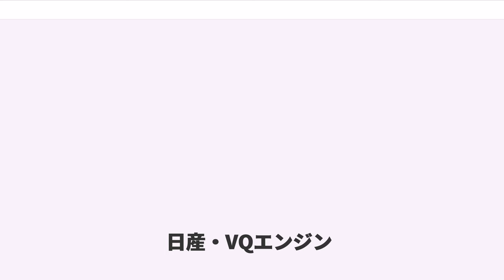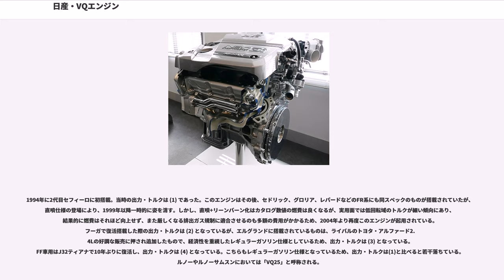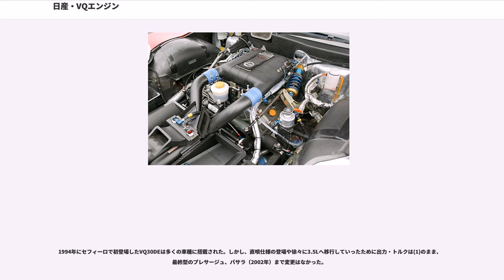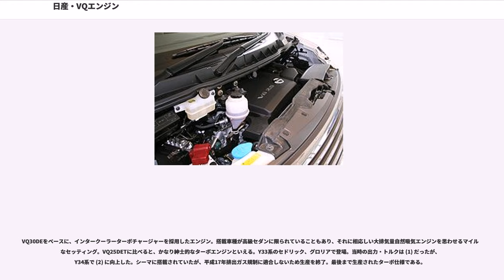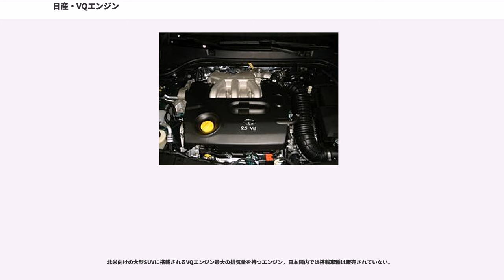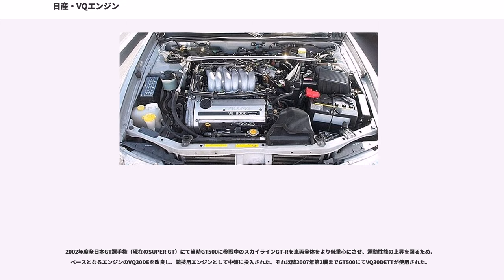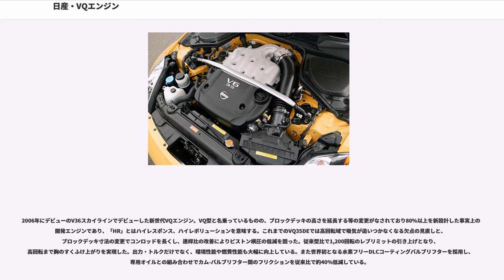日産・VQエンジン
VQエンジンとは、日産自動車のV型6気筒 4-OHC（片バンクあたりDOHC機構） マルチバルブのガソリンエンジン。バンク角は60度。

日産のV型6気筒エンジンは以前からVG型・VE型があったが、それらに代わる新世代エンジンとして、1994年より生産を開始した。2016年現在でも日産車の中級・上級ラインナップにおける主力エンジンとなっている。また、現在では、一部が提携先のルノーやその傘下であるルノーサムスンの上級車種にも使われている（この場合、数字の後のアルファベットが付かず、「VQ25」などと表記される）。

単に性能が優れているだけでなく、良好な生産性と広い汎用性をも兼ね備えた完成度の高いエンジンで、量産型エンジンとしての大きな成功を収めてきた。評価の一例であるが、アメリカのWard's AutoWorld magazine社が毎年選出する10 best engineには、1995年～2008年まで14年連続で選出された。この記録は選出回数、連続記録ともに世界一の快挙である。

最初に搭載された車種は4代目マキシマ（日本国内の場合は2代目セフィーロ）で、それ以降日産の上級車種に採用されているほか、現在ではRB系エンジンの後継も兼ねる形となっている。2,000ccから4,000ccまでの幅広いラインナップを用意し、全タイプDOHC仕様でカムシャフトはタイミングチェーンによる駆動となる。通常型インジェクション仕様のほか、直噴仕様（NEO-Di）の設定もある。前者は日産のエンジン型式ルールにより「E」、後者は「D」がつく。基本的にプレミアムガソリン仕様であるが、3代目セフィーロ最終型（2001年以降）のVQ20DEと初代ティアナのVQ23DE、エルグランドおよび2代目ティアナに搭載されているVQ25DEは中級車の下位レンジに搭載されるという事情から、経済性を配慮してレギュラーガソリン仕様となっている。

日産はVQエンジンの生産に当たって、福島県いわき市にVQエンジン専用のいわき工場を建設。2004年からはアメリカ・テネシー州にあるデカード工場で、2011年からは東風日産花都工場においてもVQエンジンを一貫生産するようになった。VQエンジンは生産性と汎用性が高い半面、高い精密性と製造技術を要するため、一貫生産できるのは世界でもこの3工場のみである。

なお、12代目スカイラインに搭載するにあたって設計を改めたものは「VQHRエンジン」として区別される。

対抗するクラスのエンジンとしてトヨタのGRエンジンがある。

VQ20DEは、セフィーロのみに搭載され、販売比率の多くを占めた。1994年デビューの2代目では当時のライバルトヨタ・マークIIを凌ぐ(1)の出力・トルクを発揮。1998年登場の3代目では、燃費性能の向上を狙い、リーンバーン化し、出力・トルクも(2)となったが、2001年の改良後の最終型では排ガス規制に対応するため、リーンバーンをやめ、経済性を重視したレギュラーガソリン仕様となり、出力・トルクは(3)となった。

初代ティアナと初代SM7のみに搭載されているエンジン。もともと前者はローレルとセフィーロの統合車種として（後者はSM5の上級車種として）誕生した経緯から、メインの2.5Lだけではなく、販売の多くを占めていた2.0Lユーザーも無視できない観点から、2.0Lと2.5Lの中間的な排気量とし、経済性の高いレギュラーガソリン仕様とすることで、2.0Lと2.5Lユーザーの双方を囲い込むことを狙った。なお、SM7の場合、VQ23DEではなく「NEO VQ23」と呼称されていた。

ルノー/ルノーサムスンでは「V4U」と呼称される。

1994年に2代目セフィーロに初搭載。当時の出力・トルクは (1) であった。このエンジンはその後、セドリック、グロリア、レパードなどのFR系にも同スペックのものが搭載されていたが、直噴仕様の登場により、1999年以降一時的に姿を消す。しかし、直噴+リーンバーン化はカタログ数値の燃費は良くなるが、実用面では低回転域のトルクが細い傾向にあり、結果的に燃費はそれほど向上せず、また厳しくなる排出ガス規制に適合させるのも多額の費用がかかるため、2004年より再度このエンジンが起用されている。フーガで復活搭載した際の出力・トルクは (2) となっているが、エルグランドに搭載されているものは、ライバルのトヨタ・アルファード2.4Lの好調な販売に...